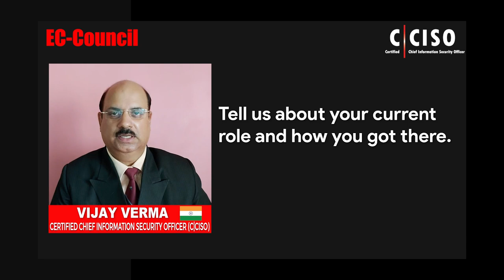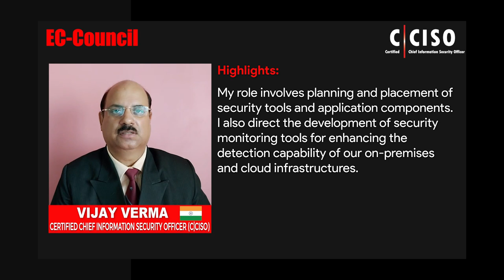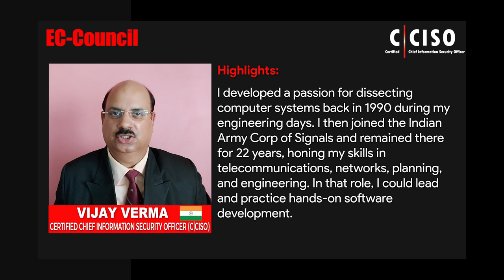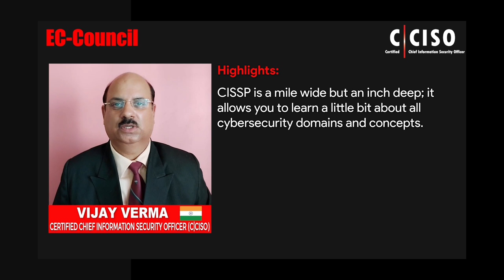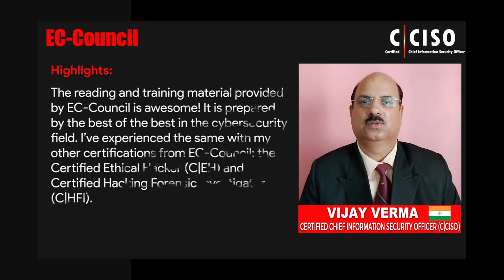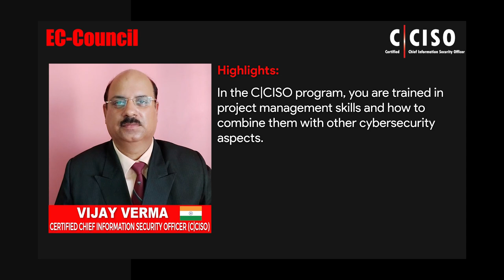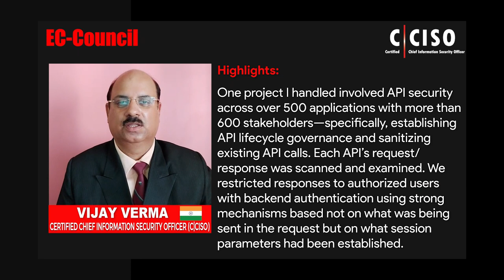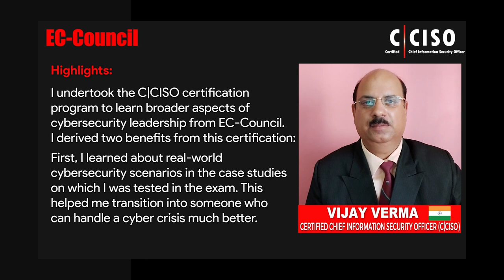Jio’s Head of Cybersecurity Engineering on Pursuing C|CISO After CISSP | Vijay Verma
Vijay Verma leads the cybersecurity engineering vertical at Jio Platforms Limited. In his current role, he plans and reviews IT infrastructure and cybersecurity controls within the Jio group of companies, which encompasses telecommunications, banking, health, and IT services. Before joining Jio as the head of its security operations center, he served in the Indian Army Corps of Signals for 22 years, where he gained experience in telecommunications, networks, planning, and engineering. His engineering background and extensive experience handling the Indian Army’s core systems enabled him to transition into the corporate world.

In this video, Vijay Verma shares his experience with EC-Council’s Certified Chief Information Security Officer (C|CISO) program, including why he pursued the C|CISO after obtaining the Certified Information Systems Security Professional (CISSP) certification and his key takeaways from the C|CISO program. He says that the hands-on C|CISO curriculum helps cybersecurity executives become cybersecurity leaders by teaching them how to convey technical cybersecurity concepts to their organizations in an easy-to-understand way. Watch the video to learn more about his experience with the C|CISO program.

0:00 Introduction to Certified Chief Information Security Officer Vijay Verma
0:27 Tell us about your current role and how you got there.
2:28 Why did you choose to pursue C|CISO after CISSP?
3:15 How is C|CISO different from CISSP?
4:53 What were your key takeaways from the C|CISO course?
6:10 Can you share some success stories of your application of the C|CISO body of knowledge at work?
7:51 Did C|CISO positively impact your career?
8:02 Two benefits of C|CISO.